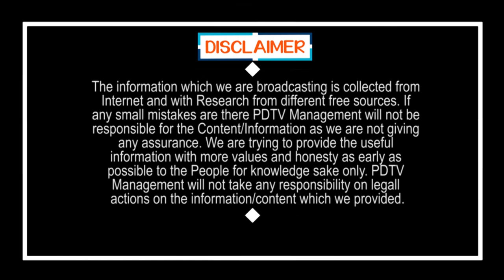Shock to Chandrababu | CM Jagan Support to TDP MP | బాబుకు మైండ్ బ్లాక్ : టీడీపీ ఎంపీకి జగన్ సపోర్ట్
బాబుకు మైండ్ బ్లాక్ : టీడీపీ ఎంపీకి జగన్ సపోర్ట్ | Shock to Chandrababu | CM Jagan Support to TDP MP | PDTV News